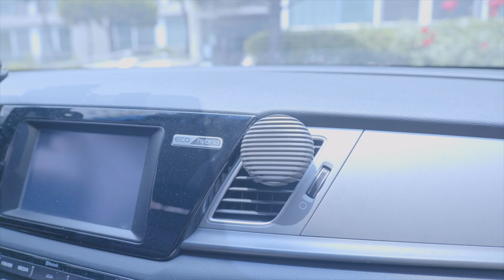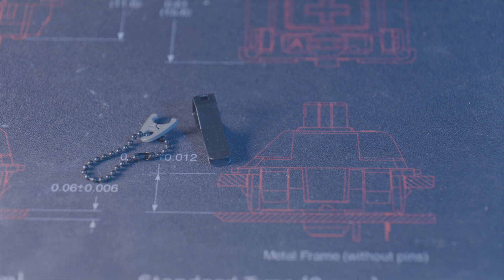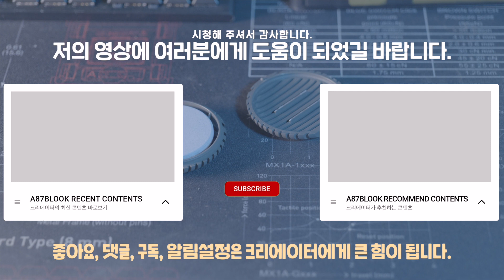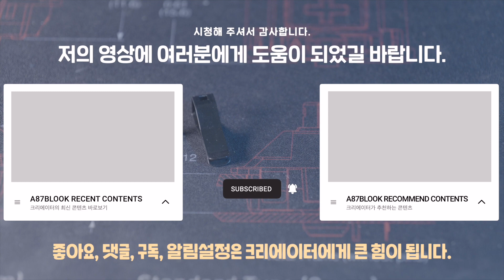차량용 디퓨져 디자인이 이래도 되는거야? 예쁘고 향까지 좋은 차량용 디퓨쳐추천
» 사용폰트
1. 산돌구름 - 고딕네오Cond
2. 산돌구름 - 고딕네오EXT

» 촬영장비/소품
1. Camera - Panasonic S1
2. Lens - 24-100 F4
3. Camera (촬영) - Sony RX100 M7
4. Lighting 1 - YONGNUO YN300 Air II
5. Lighting 2 - Pi Vlogger
6. Tripod 1 - Benro Aero 2
7. Tripod 2 - JOBY gorillapod 3K
8. Slider - ZEAPON Micro2
9. ND Filter - K&F 2-400
10. Phone - iPhone 11 Pro
11. Tablet PC - iPad Pro 12.9
12. Mic - Synco Wmic T1
12. ETC - edelkrone FlexTILT Head 2